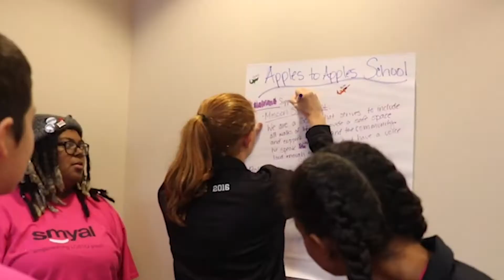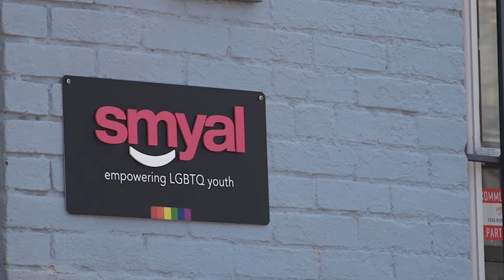SMYAL + LGBTQ Youth_PKG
Shot on location in Washington, D.C. for AU Professor Terry Bryant's Backpack Journalism graduate level course.